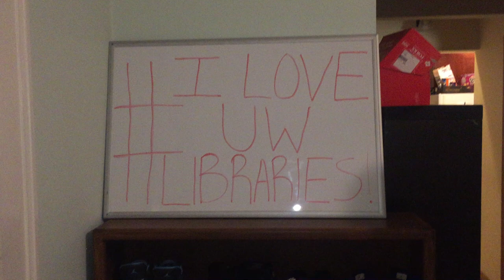2018 Entry: "I LOVE UW LIBRARIES!!!" by Biniam Debesay Tesfaghaber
I Love UW Libraries Student Video Contest